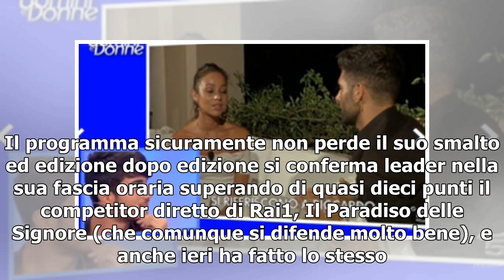Uomini e Donne/ Gli ascolti non premiano i nuovi tronisti ma... (Trono Classico)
I nuovi tronisti non riescono a tenere il ritmo di Luigi Mastroianni e sicuramente non tengono quello dei senior del trono over di Uomini e donne. Il programma sicuramente non perde il suo smalto ed edizione dopo edizione si conferma leader nella sua fascia oraria superando di quasi dieci punti il c...